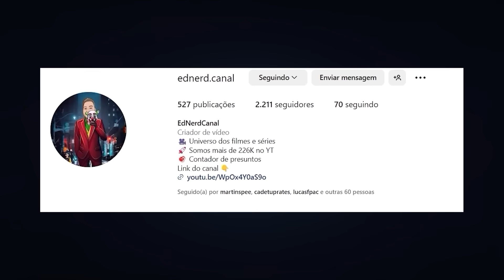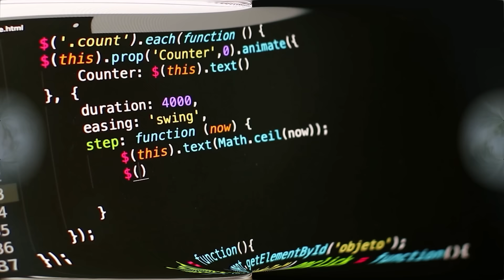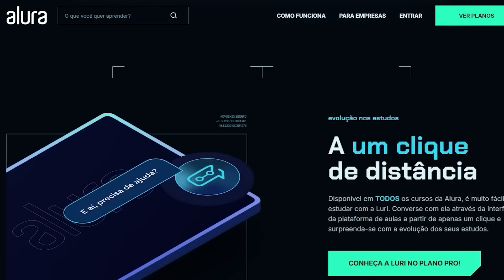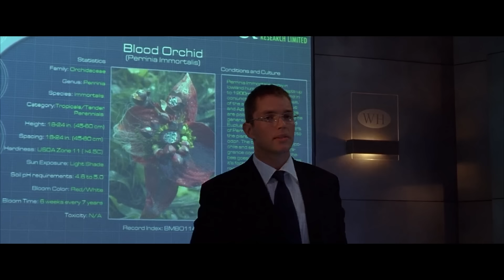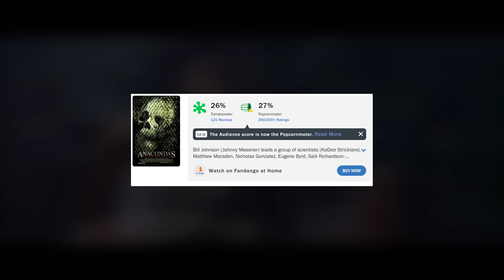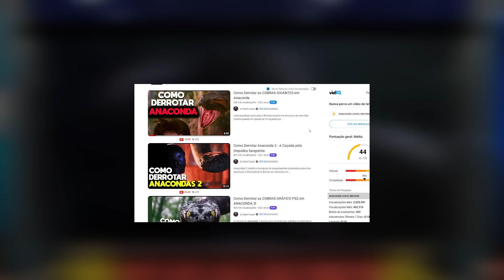COMO DERROTAR ANACONDA 2: A CAÇADA PELA ORQUÍDEA SANGRENTA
CUPOM: EDNERD

Filme: Anaconda 2

INSTAGRAM DO ED: @eddebarros